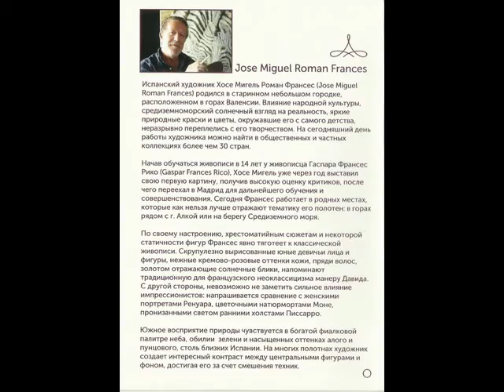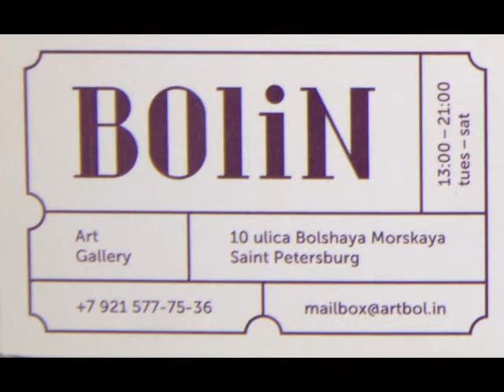EXPOSICION - BOLIN GALLERY - San Petersburgo - RUSIA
Roman Frances St. Petersburg's art scene is growing! Please meet "Bolin Art Gallery" at ul. Bol. Morskaya 10. The gallery specializes in contemporary Spanish art and for now it is the only official representative of the famous artist Roman Francés in Russia. The Bolin Art Gallery